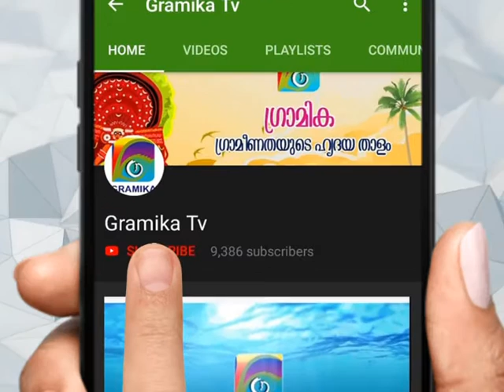നാട്ടിൻപുറങ്ങളിൽ നിന്നും അന്യമായി കൃഷ്ണ കിരീട പുഷ്പം